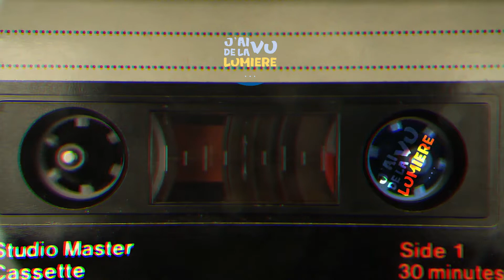J'AI VU DE LA LUMIERE - Un nouveau concept